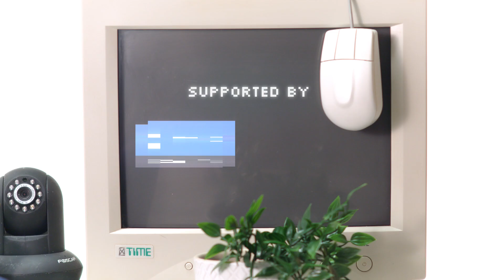SBRC Presents: What is Phishing?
SBRC ethical hacker Moe Keir explains what phishing is and how to spot the signs of a phishing attempt.